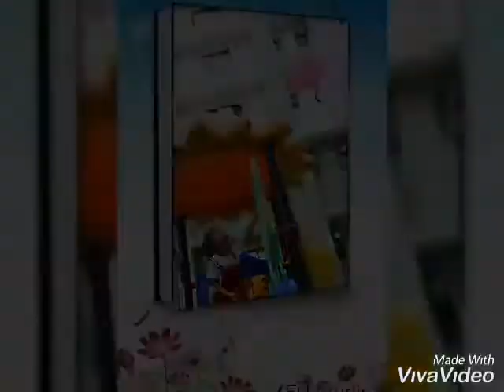Niyor photo shoot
My litte baby